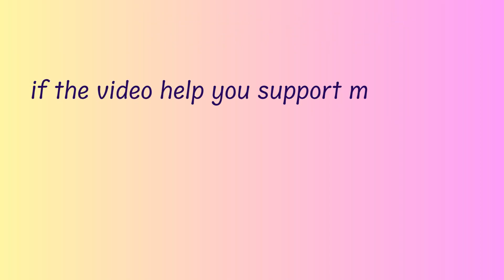How to change Character in Aether Gazer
In this video, you will learn how to change your Character in Aether Gazer.